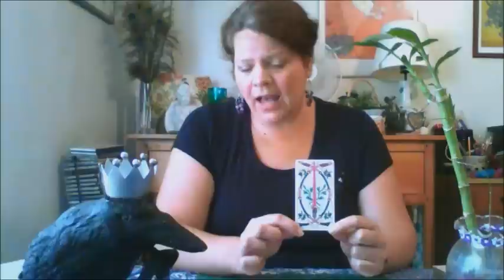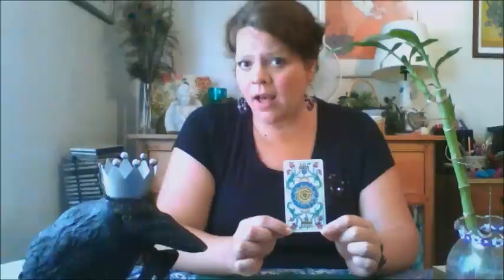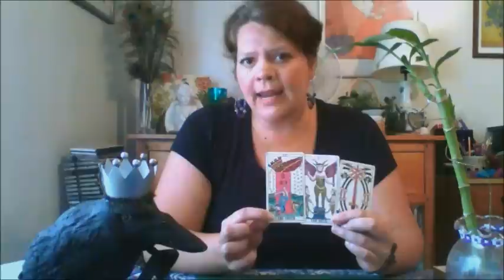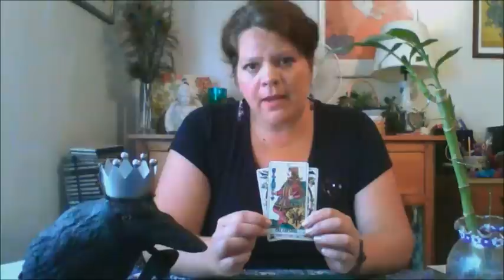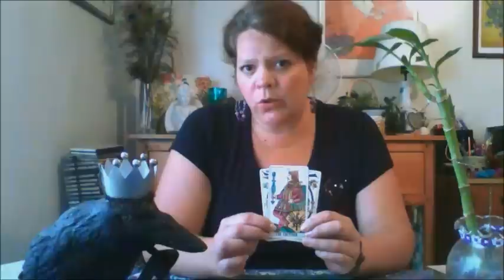Pisces Tarot Forecast for June 25 - July 2nd 2014